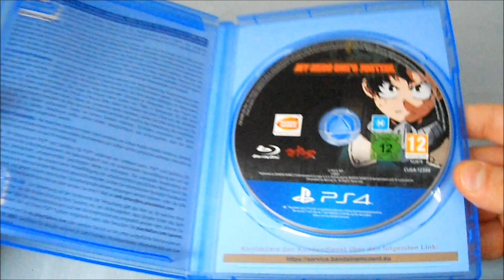Unboxing ~ My Hero One's Justice ~ PlayStation 4 (German)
In diesen Video packen wirr das Spiel "My Hero One's Justice" für die Sony PlayStation 4 aus.Das Spiel wurde von dem Studio Byking entwickelt und wird von Bandai Namco Entertainment Weltweit für die PlayStation4/Switch/Xbox One sowie PC vertrieben.

Herzlichen Dank an alle Abonnenten/in & Zuschauer/in die sich Zeit für mein neues Video genommen haben :).Sollte euch mein Video gefallen haben,dann würde ich mich sehr über eure Kommentare & Bewertungen freuen :3.